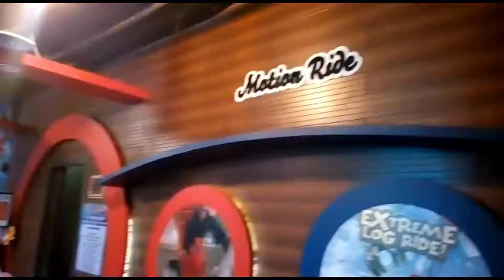ATLANTIS - Indoor Theme Park